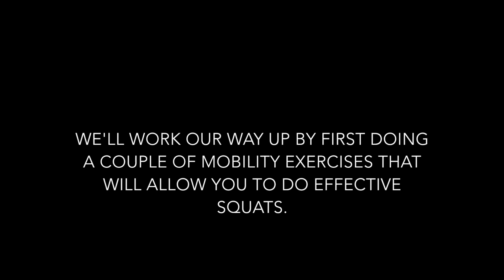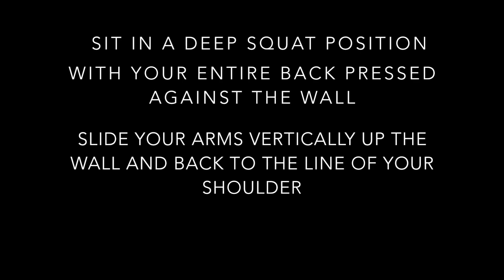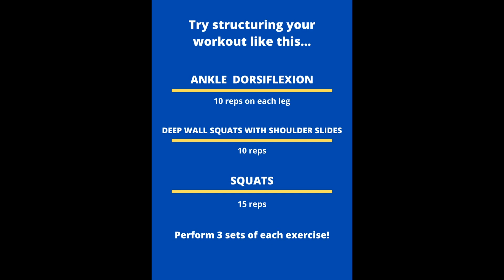Fitness Fridays | Boca Juniors Football School India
Best International Football Academy in India